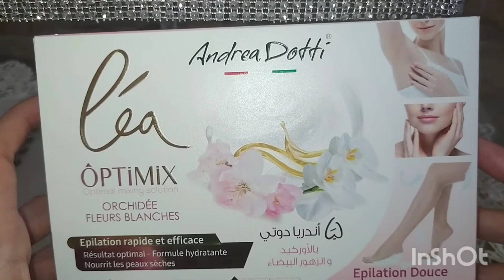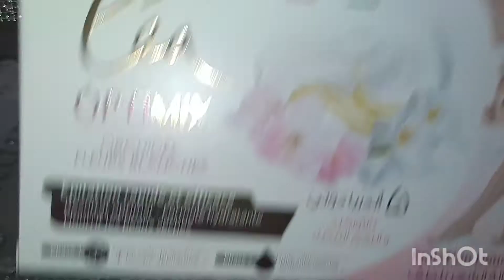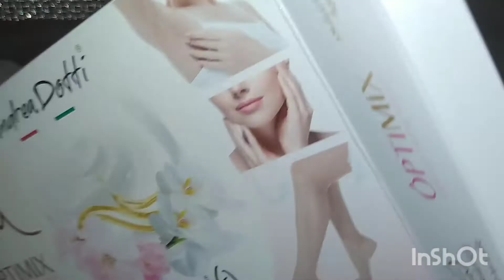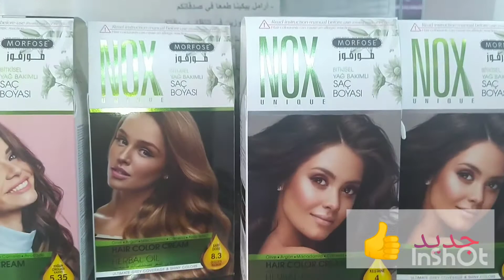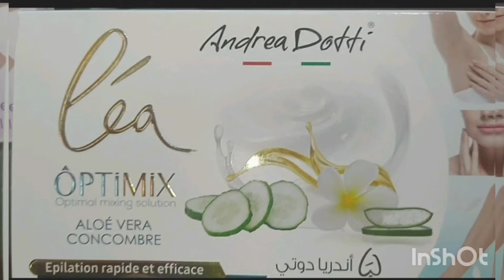منتجات مشتريات اليوم 😘😘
أنوثة, خطوبة, حلويات, ديكور, DIY, المخمرية, تعطير الجسم, لتعطير الجسم, لترطيب الجسم